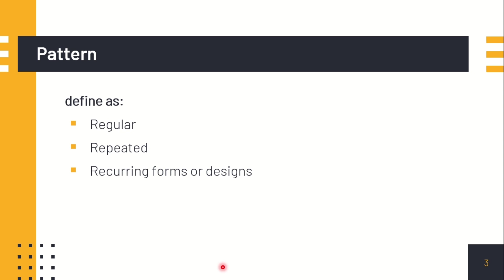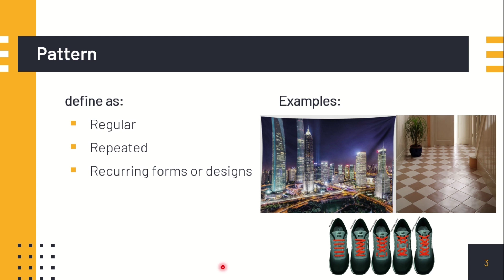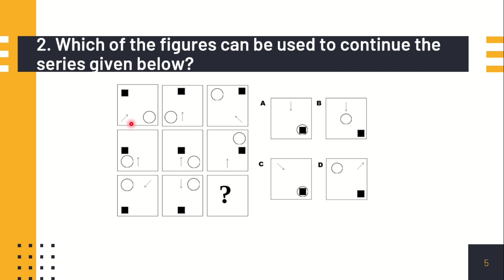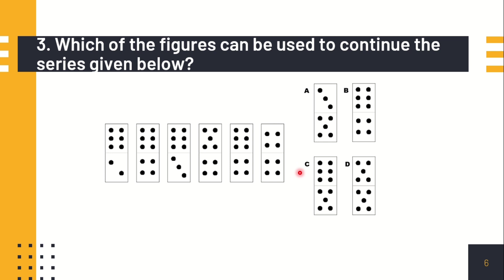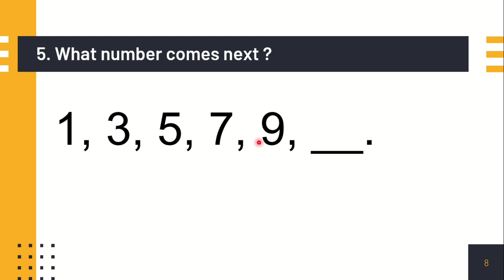PART 1: PATTERNS AND NUMBERS IN NATURE AND THE WORLD || MATHEMATICS IN THE MODERN WORLD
‼️MATH 101: MATHEMATICS IN THE MODERN WORLD‼️

🟣PART 1: PATTERNS AND NUMBERS IN NATURE AND THE WORLD

In this video, you will learn to identify patterns in nature and regularities in the world.
Feel Free TO WATCH and LEARN! ❤❤❤

Cajigas, S.G., Castañares, C.S., Tolosa, L.I., Gohil, H.A., and Garol, M.D. (2019).Mathematics in the Modern World. St. Andrew Publishing House

Rodriguez, M.J., Salvador, I.O., Ragma, F.G., Torres, E.M., Manalang, E.M. Oredina, N.A., and Ogoy, J.I (2018). Mathematics in the Modern World. Nieme Publishing House Co. Ltd.

Guillermo, R., Abratique, D.M., Ballena, J.T., and Garambas, Z.U. (2018). Mathematics in the Modern World a Worktext.  Nieme Publishing House Co. Ltd.

🟣 GRADE 11
General Mathematics